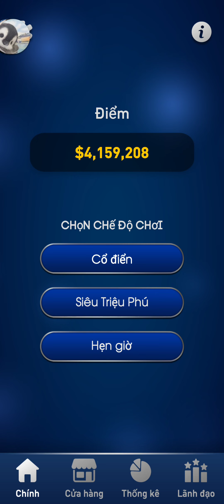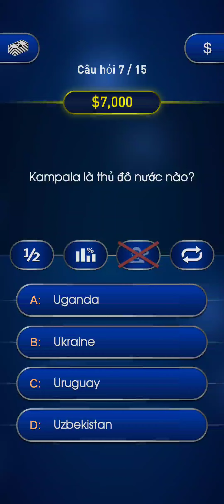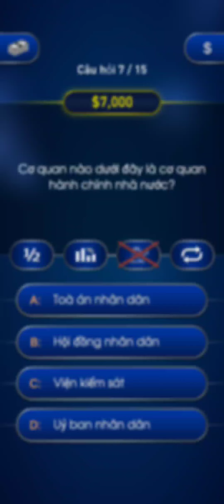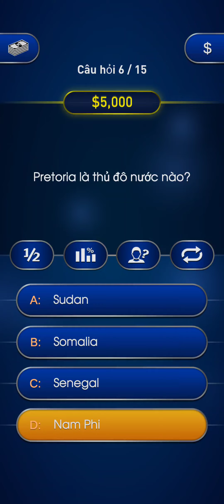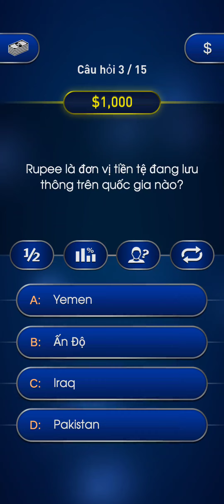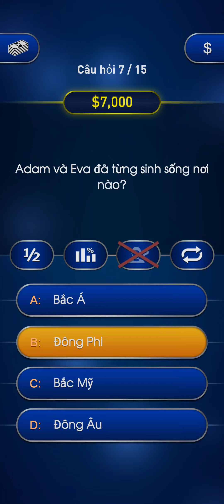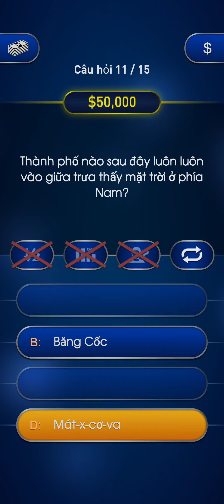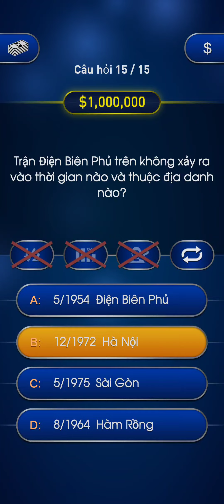nhà triệu phú mùa 2 tập 8